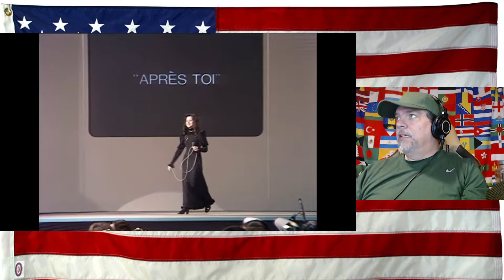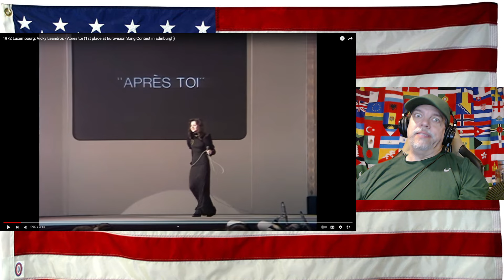1972 Luxembourg: Vicky Leandros - Après toi (1st place at Eurovision Song in Edinburgh) - REACTION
1972 Luxembourg: Vicky Leandros - Après toi (1st place at Eurovision Song Contest in Edinburgh) - REACTION